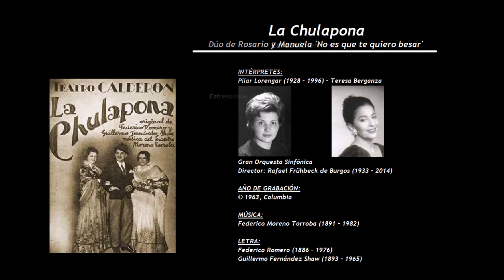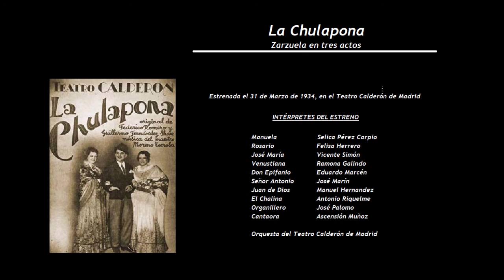La Chulapona - Dúo de Rosario y Manuela 'No es que te quiero besar' (1963) - Lorengar - Berganza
INTÉRPRETES:
Pilar Lorengar (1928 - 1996) - Teresa Berganza (1935)

Director: Rafael Frühbeck de Burgos (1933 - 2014)

LETRA:
Federico Romero (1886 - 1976) y Guillermo Fernández Shaw (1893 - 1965)